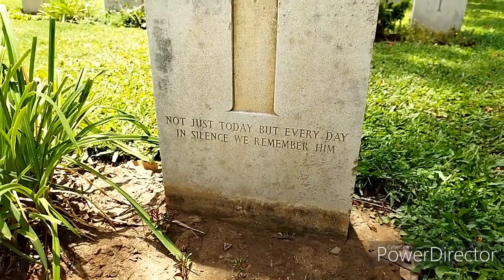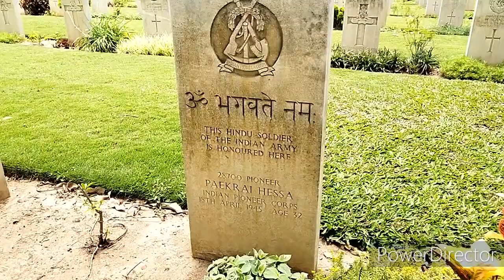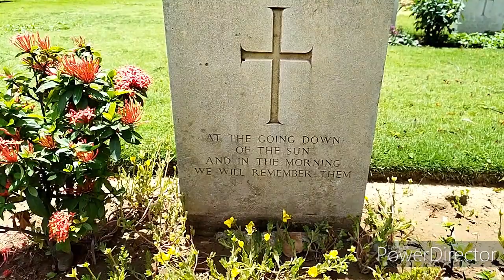Dharohar Walks: Ranchi War Cemetery